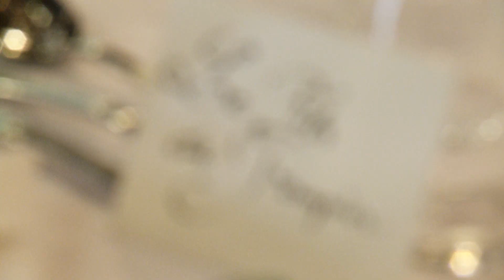l'Anthurium Traiteur Vannes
L'ANTHURIUM
Traiteur Organisation de réception
Zone de Saint-Léonard Nord - 56450 THEIX VANNES Tél : 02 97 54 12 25

Vidéo réalisé par YF Brothers Production
2014. réalisateur vidéo Morbihan, Bretagne, Vannes, Nantes ..
Vidéos de sport, mariage, publicitaire, événements etc ...

filmed with Sony PMW EX1 and Nikon D3100 + 50mm